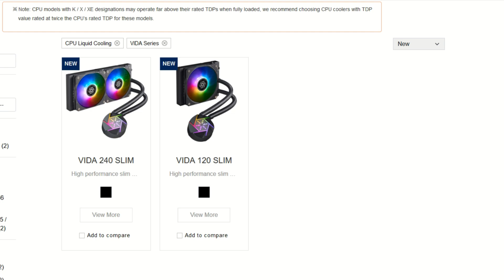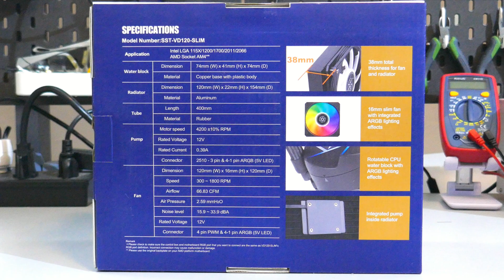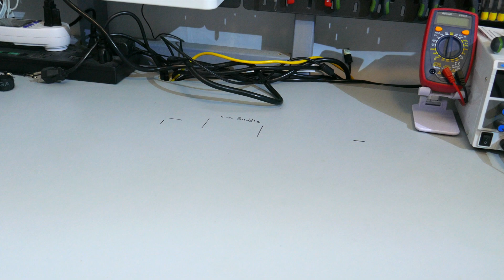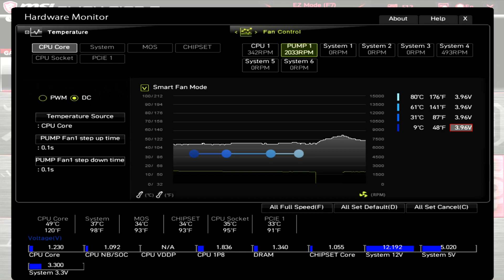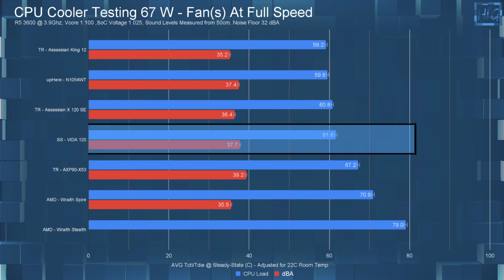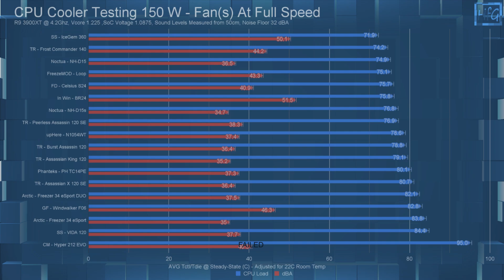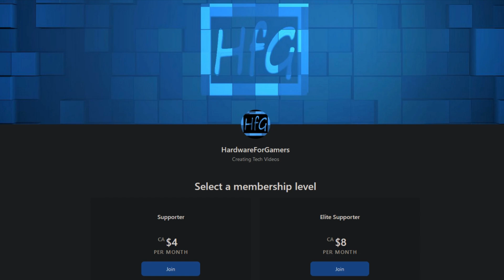SilverStone VIDA 120 SLIM AIO - CPU Cooler Review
The VIDA 120 from SilverStone is a Slim ARGB AIO. That has a price tag of around 110 USD. But is it any good? let’s find out…

What’s up everyone, Erik here and welcome to Hardware For Gamers. For those who are new to the channel, I review and test PC cases, CPU coolers, PC case fans and video cards. Before I get into the overview to have full disclosure. SilverStone did send me this cooler to test and review, but as always, all opinions expressed in this video are mine. So if you end up liking the video

Okay, I’ll start the overview with a quick rundown of the VIDA lineup. There are 2 AIO’s in this lineup the VIDA 120, and The Vida 240, So nice and simple.

System Specs:
Motherboard -     MSI B550 Tomahawk
GPU -                    Asus GT1030 passive cooler
OS Drive -            250GB m.2 nvme drive
PSU -                    Corsair RM550x
RAM -                   Gskill FlareX 3200 4-8GB
Case -                  QDIY Cool 5 open frame Case

Timestamps:
0:00 Intro
0:46 CPU Cooler Overview
2:37 Dimensions and Socket Compatibility
3:00 Installing the Cooler
5:45 Fan RPM and dBA
6:52 Temperature Testing
8:42 Final Thoughts